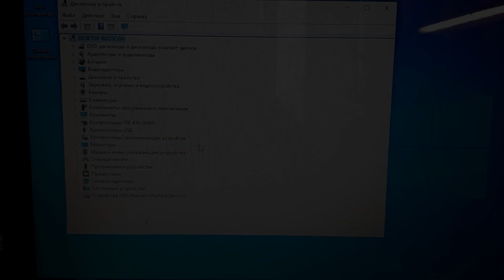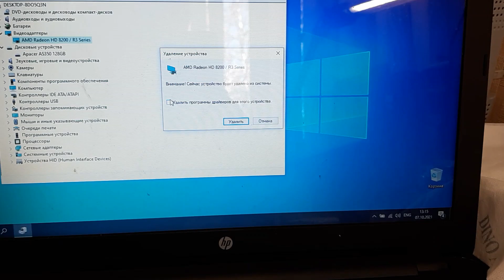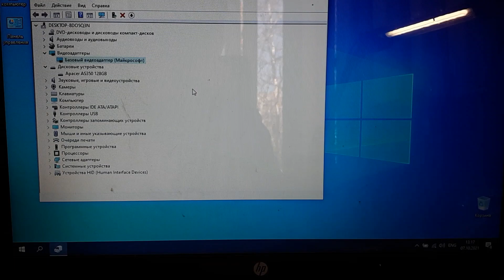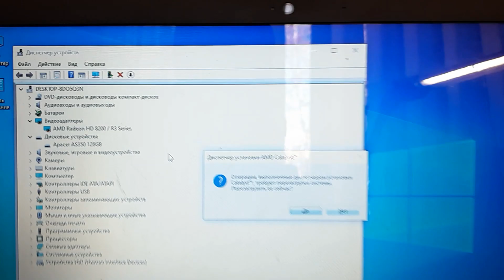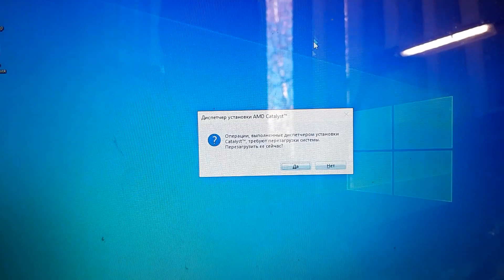Зависает ноутбук (курсор мыши) - AMD Radeon HD 8200 / R3 Series (РЕШЕНО)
Мне очень важно ваше мнение, пишите комментарии к видео, спасибо.

хочешь вернуть КЭШБЭК до 10% с покупок Aliexpress? спроси меня как или пройди по ссылке!
Do you want to return СASHBACK to 10% with Aliexpress purchases? Ask me how or follow the link!